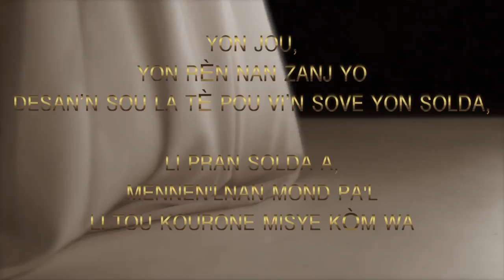Jbeatz - I Fall In Love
Music video for I Fall In Love performed by Jbeatz.